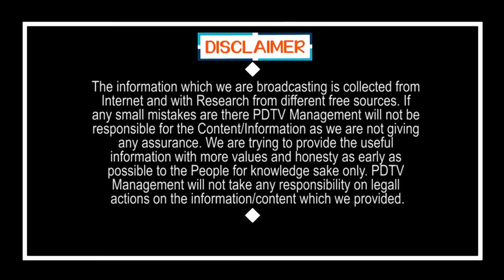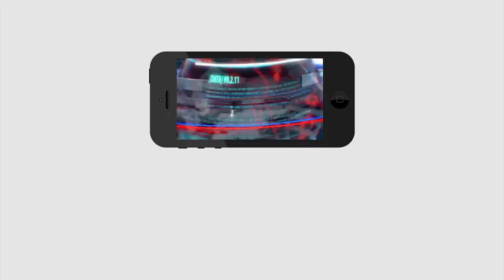AP Minister What Can Do For CM Jagan | జగన్ పై మచ్చ రాకుండా ఆ మంత్రి చేస్తారా..?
జగన్ పై మచ్చ రాకుండా ఆ మంత్రి చేస్తారా..? | AP Minister What Can Do For CM Jagan | PDTV News